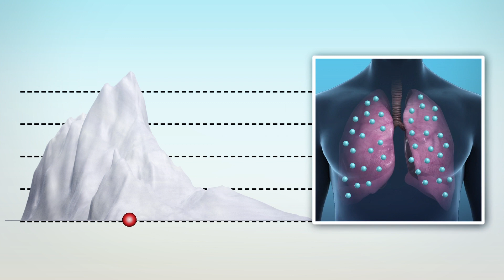Mount Everest death toll rises to 11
An American lawyer died Monday while descending Mount Everest, marking the 11th death so far this year.

Another American, three Indians, two British, and two Irish climbers died while climbing the Nepali side of the summit. Two others died on the Tibetan route.

According to the BBC, the average annual death rate for Everest climbers remained at about six over the past two decades.

The New York Times reports that while May is the best time of the year to climb Mount Everest, there are only a certain number of days when the winds are mild and it is clear enough to summit.

Danduraj Ghimire, director general of Nepal’s Department of Tourism attributes the large number of Everest deaths this year to fewer good weather days - just five in 2019 compared with between seven to 12 in recent years.

Another critical issue is overcrowding. The government issued a record number of 381 permits in 2019, a number which does not yet include guides.

During the week of May 20, crowds of climbers were stuck in a queue on the single route to the summit, a narrow ridge known as the “death zone.”

CNN reports the Everest summit is at an elevation where each breath contains only ⅓ of the oxygen at sea level. Most people can only spend minutes at the summit without extra supplies.

According to Sherpas and climbers, some of those who died had been held up in the long lines, and could not ascend and descend fast enough to replenish their oxygen.
Others were inexperienced climbers led by equally inexperienced guides, while still others were simply not fit enough to be on the summit.

RUNDOWN SHOWS:
1. Limited number of good weather days on Everest summit
2. Overcrowding on Everest summit
3. Summit lines exacerbating limited oxygen supply
4. Inexperienced or unfit climbers on Everest summit

SOURCES: CNN, New York Times, BBC, Washington Post, The Guardian